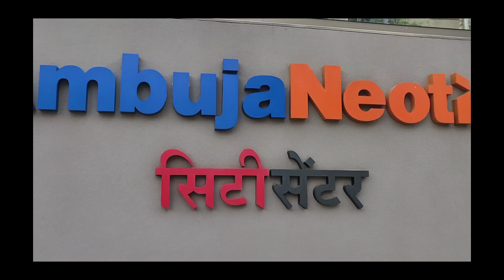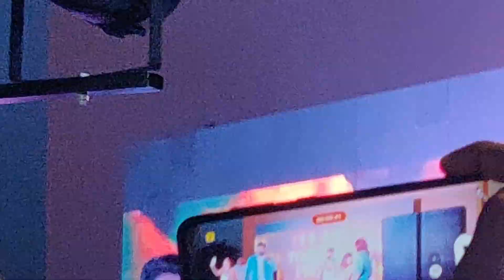First Time Visit in Patna 😍 | Bellamkonda Sreenivas and Nushrat Bharucha | Patna Vlog | CHATRAPATHI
South Actor Bellamkonda Sreenivas and Nusrat Bharucha First time Visit in Patna  || Ambuja City Centre Mall Patna 😱 | My First Vlog | Patna Vlog | Travel Vlog | Bihar | Explore Patna | Patna tour | Shahaan World

hey Everyone
      i am Shahan from Patna

Hey Guys
In this vlog, I and my brother are going to explore each and every place of Patna. Watch the complete video to get to know some famous places in Patna hope you like this video.

Ambuja City Centre Mall😱 | Patna Vlog | Travel Vlog | Bihar | Patna tour | Only Sohu

show some love in this video ❤

                       INFORMATION

Exploring some of places in patna in whole day or ye puri din ki explore wali video part wise upload hoti chali jaegi but mai thodi si sad hun kyu ki kafi mehnt lagi thi or uske bawjud do videos pe exploring k dauran song aa gayi thi jis wajah se copyright aa gayi. isliye aplog se bs thodi si request hai ki jitna ho ske is video pe apni pyaar dikha de or share kare ..

The Ambuja Neotia Group is one of Kolkata’s most respected and reputed corporate houses and is spearheaded by Harshvardhan Neotia. The Group has interests in real estate, healthcare and hospitality. Several landmark Ambuja Neotia projects have been developed in and around Kolkata including the city’s first condoville project called Udayan, the pioneering City Centre mall that redefined retail in the city and Ffort Raichak which was the first luxury weekend getaway in the city. The Group has also developed the Bhagirathi Neotia Woman & Child Care Centre in the city in addition to the landmark EcoSpace business park among other initiatives. The portfolio of the Group also encompasses several

Hope you like this video. Let me know what you wanna see next in the comment section below!🎈

capital of bihar
the heart of bihar
best patna travel vlog
modern patna
first vlog
my first vlog in youtube
my vlog
Desi vlog
my vlog
patna trip
South Actor Bellamkonda Sreenivas and Nusrat Bharucha First time Visit in Patna
Patna Vlog
Travel Vlog
Patna Biggest Mall Open
खुल गया बिहार का सबसे बड़ा मॉल सब के लिए
South actor bellamkonda and Nusrat bharucha chatrapati in patna
Bihar Ka Biggest Mall
biggest mall in bihar
chatrapathi movie
chatrapathi movie Review
bihar news
A Day In My Life
City Centre Mall Patna Vlog
How Cheap is PATNA?
My First Vlog
Patna tour
best place to visit in patna
mr beast
bamola diaries
Crazy xyz

Video by - Shahan World